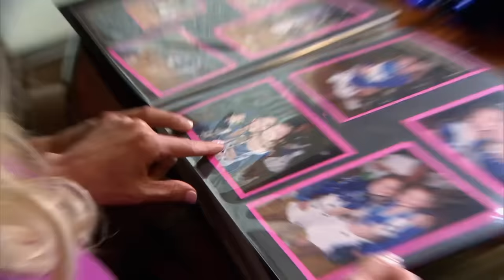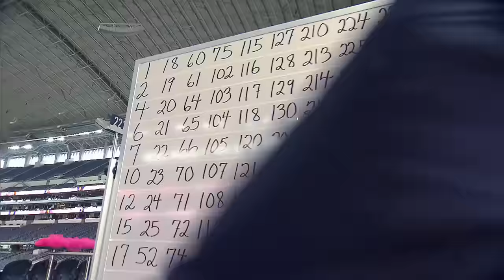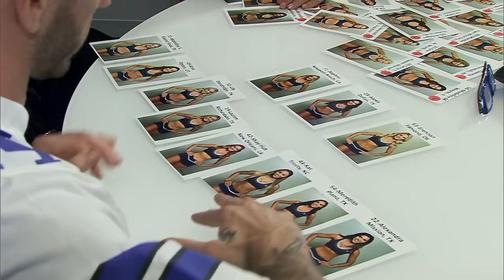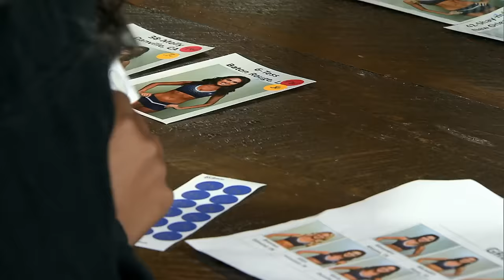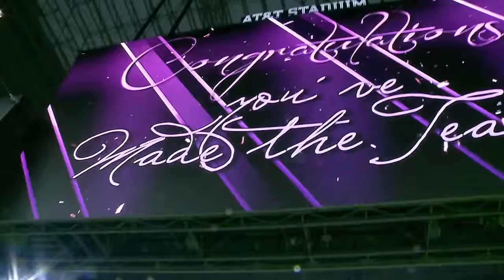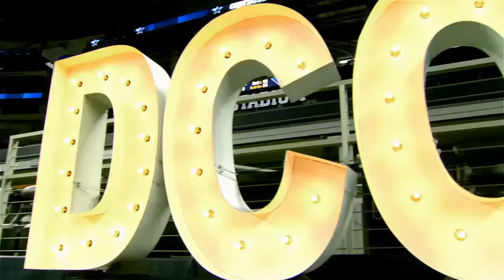Then & Now: Victoria’s Journey DCCMakingTheTeam | CMT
As a legacy, Victoria knew she wanted to become a Dallas Cowboys Cheerleader from a young age. Once she actually attempted to make the team, though, a different reality set in. After being cut, she came back stronger — here’s a look back at her DCC journey.